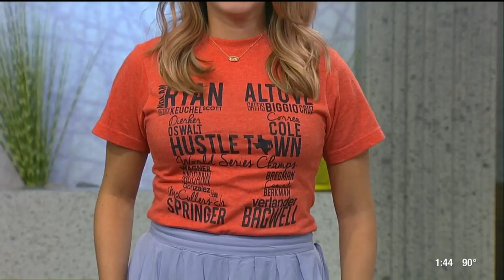Texas T-Shirts perfect for Game Day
Hispanic designer Ellyse Espinoza is an entrepreneur with a Houston-themed fashion line that is all about comfort and style. She stopped by our studio to show us the best looks for Game Day for you and your family.